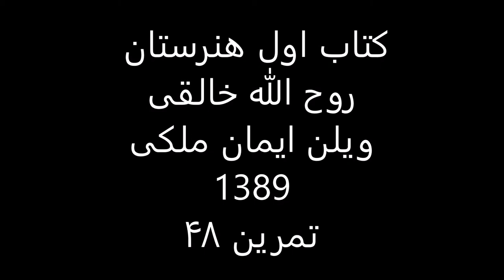کتاب1هنرستان روح الله خالقی ویلن ایمان ملکی تمرین 48